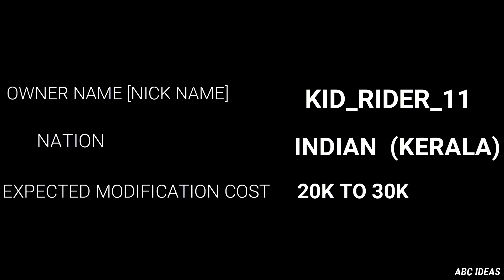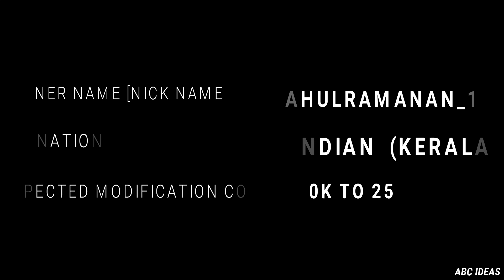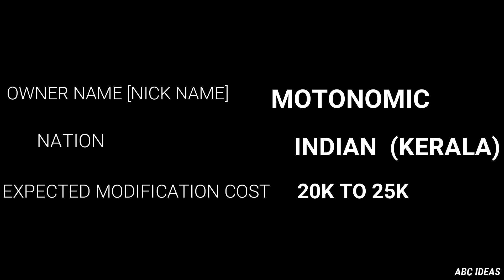Top Five Modified and Wrapped Yamaha RX100/RX135 | TWO STROKE LOVERS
PLEASE RESPECT MODIFIED BIKE'S  OWNERS

BIKE MODIFICATION IS AN ART

ART IS THE DISTORTION OF AN UNENDURABLE REALITY

Yamaharx100, Modified Yamaha rx100, modified  Yamaha rx135, Modified Yamaha bikes, Top ten modified yamha rx 100, Modified bikes , how to modify yamaharx100, Yamaha bikes , Yamaha bike modification